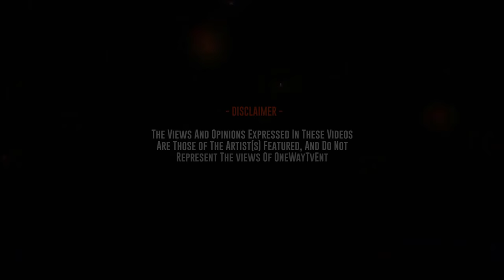ONE WAY TV | G.A.V FREESTYLE PT2